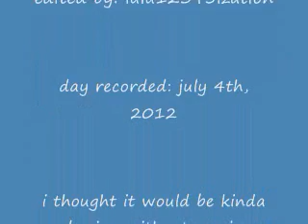FIREWORKS!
fireworks! hope u enjoy! :)